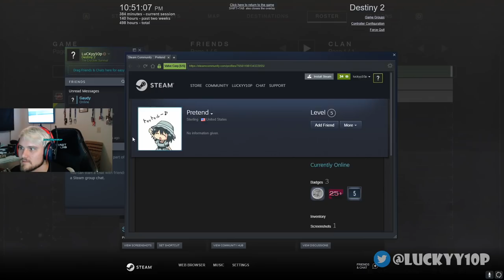THIS HACKER HAS A BETTER GAMING CHAIR